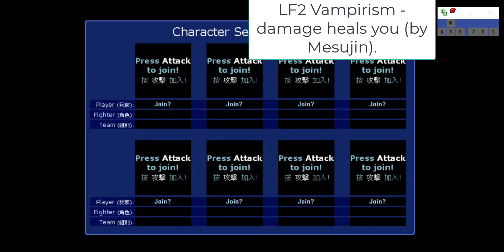[Mesujin] LF2 But Everyone Is A Vampire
Timestamps:
00:00 : Demonstration
00:31 : VS Mode
02:51 : Full Size Army Battle Mode

All damage dealt turns into HP. Just download and put "ddraw.dll" in your LF2 folder (where lf2.exe is located).

There's another version I haven't mentioned which has:
- 10% of damage turns into HP (not 100% like in the video)
- 30% of damage turns into MP

You can play whatever version you want. Enjoy!